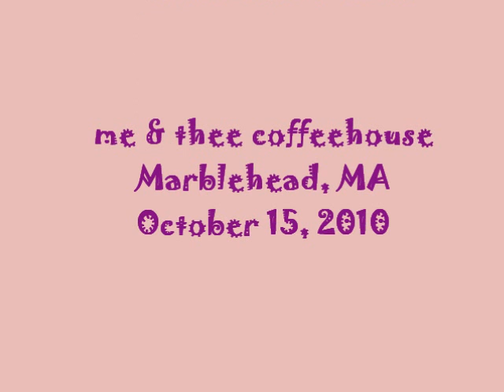Jill Sobule "Cinamon Park"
Jill Sobule playing "Cinamon Park" at the me&thee coffeehouse in Marblehead, MA on October 15, 2010.  Great fun!